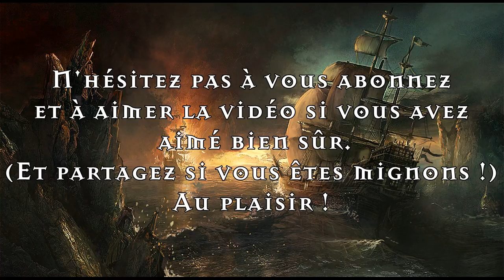Les pirates de Cerdipath [J.D.R.] Episode.9 Retour à la civilisation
LIS LA DESCRIPTION BORDEL DE CUL ! ! !